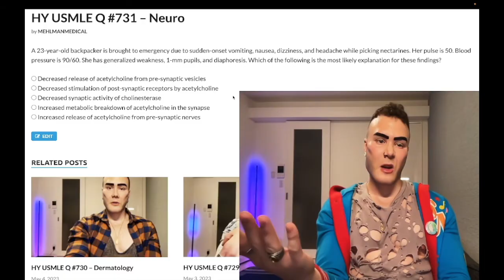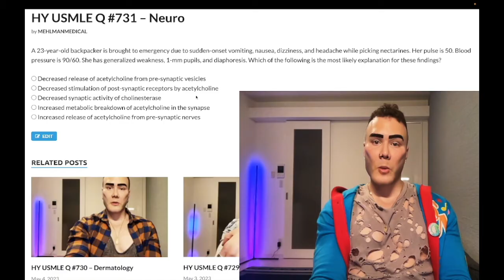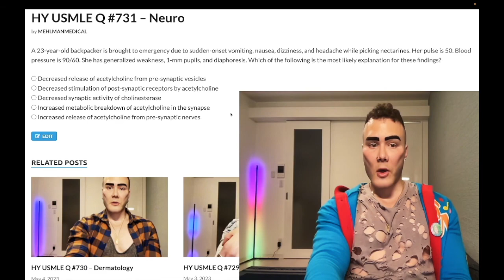HY USMLE Q #731 – Neuro